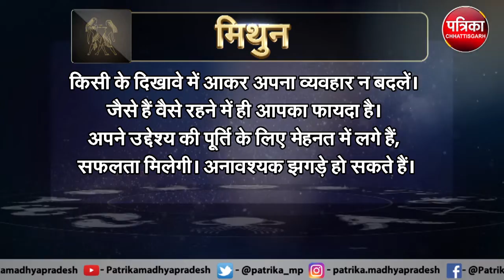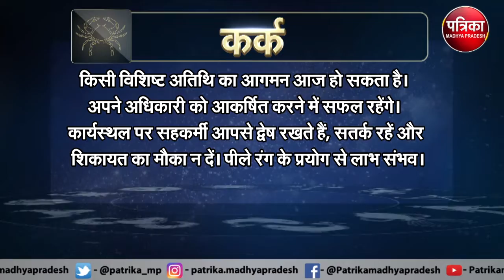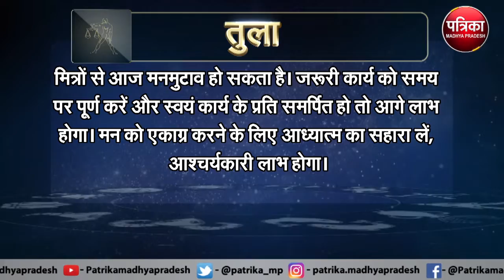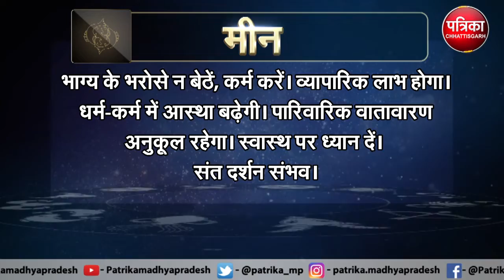Astrology : जानिये कैसा रहेगा आपका आज का दिन ? क्या कहता है आपका राशिफल - MP Patrika